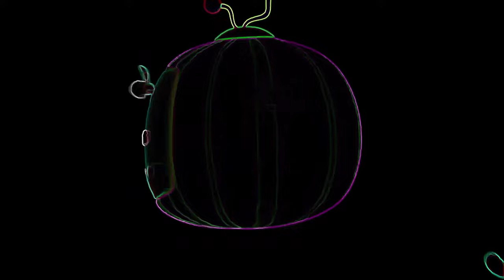Cocomelon Intro Meme Effects Remix 2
Cocomelon Intro Effects Remix Part 2 Motion Graphics 4K 30fps